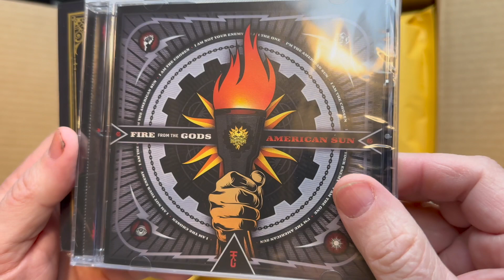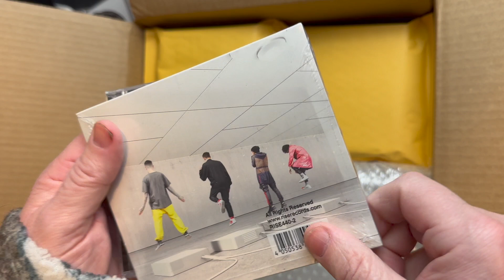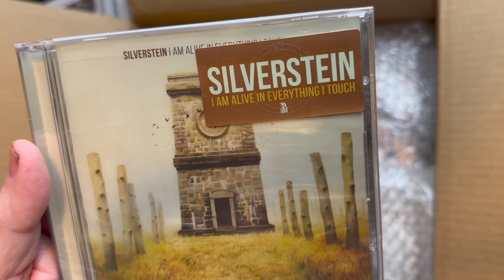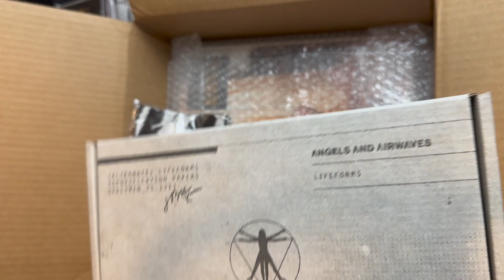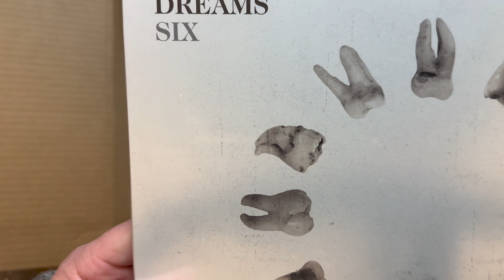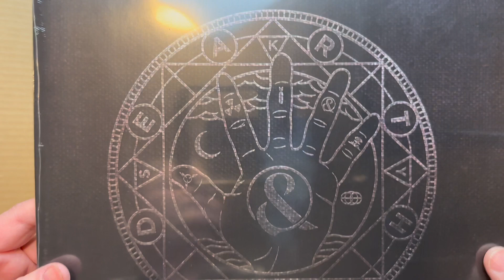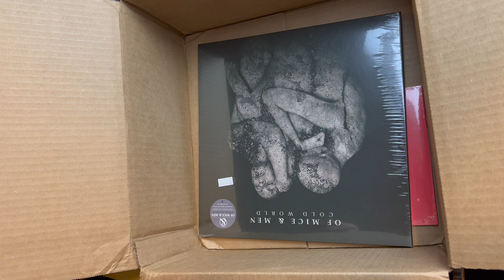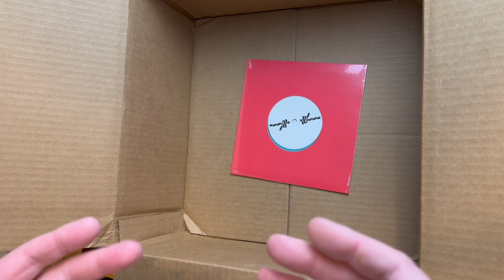Massive Record and CD Haul - Unboxing Rise Records Clearance Sale Items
Rise Records clearance sale all items are $7 and $5.  Sorry for the dirty fingers as I was working on my car and some of gunk would not come off.